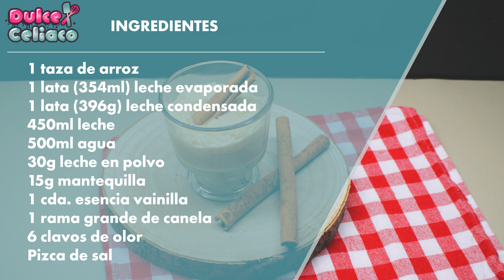Arroz con leche cremoso sin gluten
Este arroz con leche es deliciosamente cremoso.

▬ Ingredientes:

1 taza de arroz
500ml de agua
una astilla grande de canela
6 clavos de olor
450 ml de leche
1 lata de leche evaporada carnation (354ml)
1 lata de leche condensada magnolia(396g)
1 cda de esencia de vainilla
30g de leche en polvo
15g de mantequilla

Vamos a colocar en una olla el arroz, el agua, la canela y los clavos de olor y a fuego medio vamos a cocinar el arroz , lo tapamos y esperamos aproximadamente 15 minutos o hasta que absorba el líquido. Retiramos la canela y los clavos de olor ya con el fuego apagado y en un poco de leche agregamos la leche en polvo, disolvemos he integramos junto con el arroz cocinado , luego terminamos de agregar el resto de la leche , la leche evaporada, la esencia de vainilla , pizca de sal y dejamos que hierva para que espese un poco y absorba todos los sabores, mientras tanto siempre pendientes y moviendo de cuando en cuando para que el arroz no se pegue.
Pasado este tiempo agregamos la leche condensada mezclamos y bien y probamos el azúcar, si vemos que requiere de poco más de azúcar la agregamos al gusto. Terminamos agregando mantequilla mezclamos y pagamos el fuego .
Vean el video completo para no perder detalles , recuerden comprar productos que vengan debidamente etiquetados Sin Gluten .
Gracias por su compañia
Abrazos Lau :)